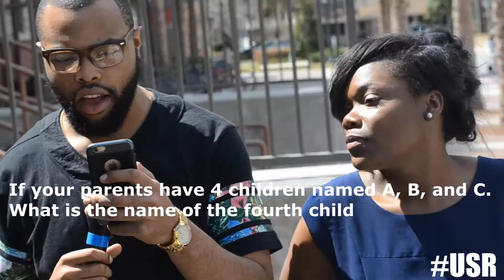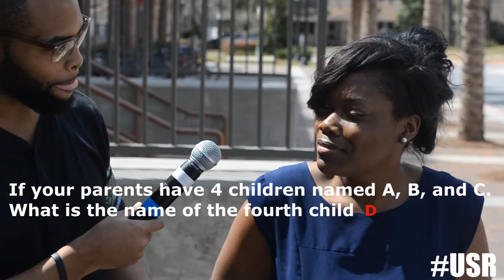USR Presents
Catch Underground Society Radio every Monday @ 9:30